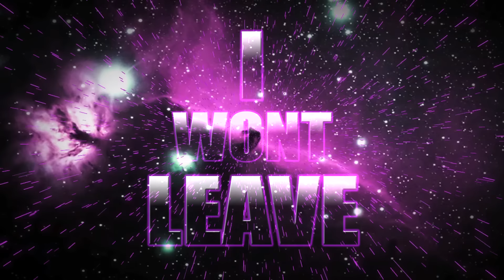Hyper Crush - Kick Us Out (Lyric Video)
Music video by Hyper Crush performing Kick Us Out. (C) 2010 Universal Motown Records, a division of UMG Recordings, Inc.